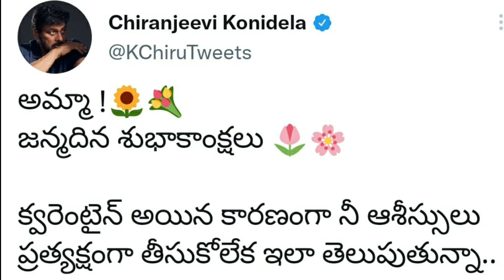Megastar Chiranjeevi Very EMOTIONAL ABOUT His Mother Anjana Devi | Pawan Kalyan | Rachel Voice